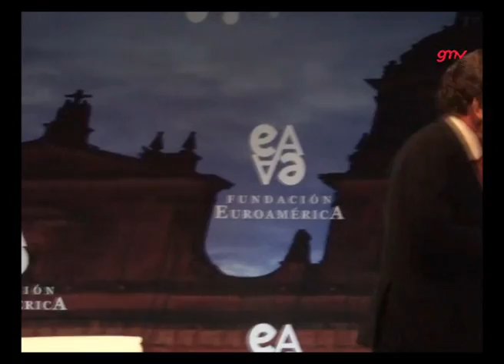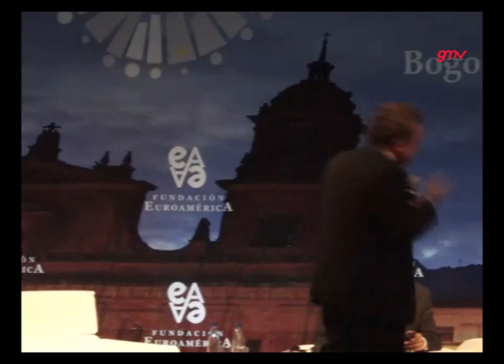Transformación Digital, el factor clave para el desarrollo económico y social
Durante la segunda jornada del III Foro Colombia – Unión Europea, Carlos Royo, Director de Desarrollo de Negocio de Sanidad en GMV, realizó una ponencia bajo el título: “Transformación Digital, factor clave para el desarrollo económico y social".